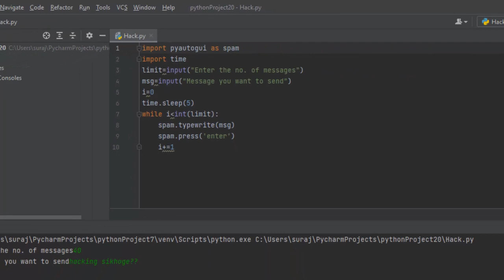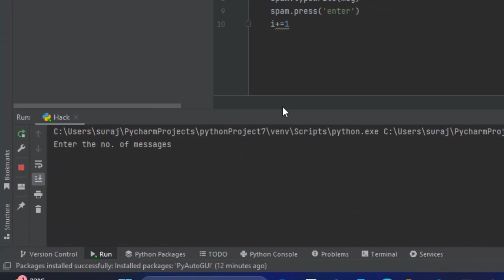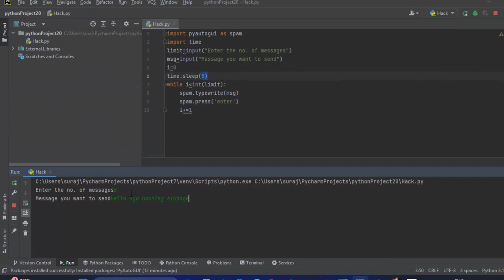Use pyautogui module to send bulk of sms on whats app in Python in hindi@COMPUTEREXCELSOLUTION